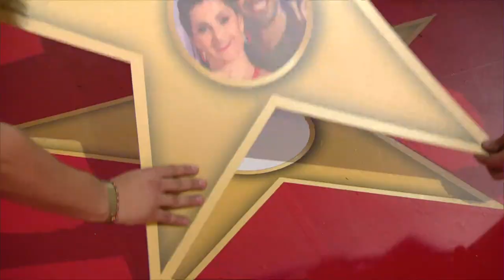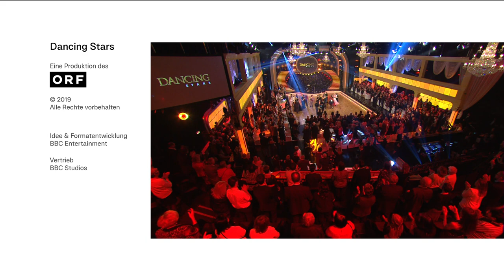"ORF DANCING STARS 2019" FINAL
VOTING, PRESENTATION OF THE WINNERS